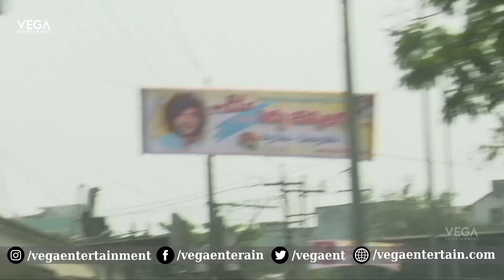BlockbusterDJTillu Eluru - Vijayalakshmi Theatre Theatre visit | siddhu jonnalagadda | Neha Shetty